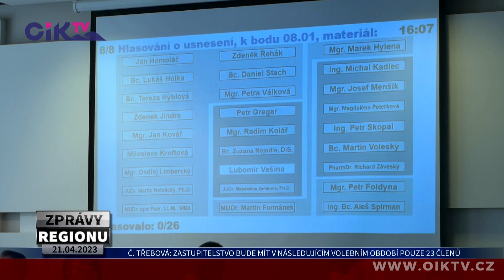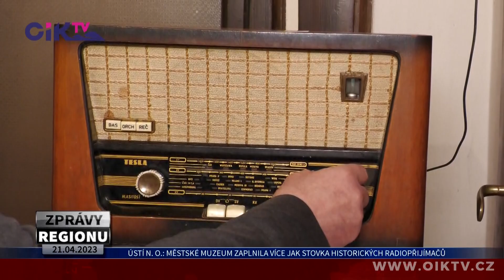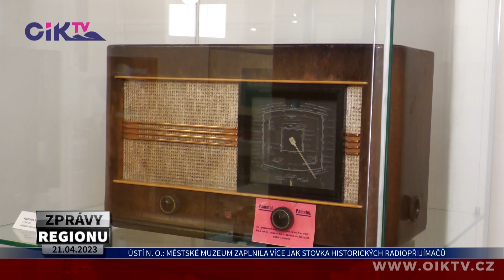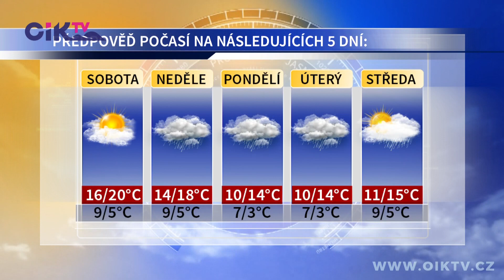ZPRÁVY REGIONU 21. 04. 2023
00:00 úvod
00:44 Zastupitelstvo v České Třebové bude mít v následujícím volebním období pouze 23 členů
04:16 Nad českotřebovským parkem Javorka na podzim vyroste Sad Třebováčků plný jabloní
07:06 Městské muzeum v Ústí nad Orlicí zaplnila více jak stovka historických radiopřijímačů
10:27 Zdi orlickoústeckého červeného kříže až do konce dubna zdobí fotografie Evy Kovářové
11:45 Zhruba 700, tolik závodníků se zúčastnilo letošního orientačního běhu v Přívratu
13:33 Předpověď počasí